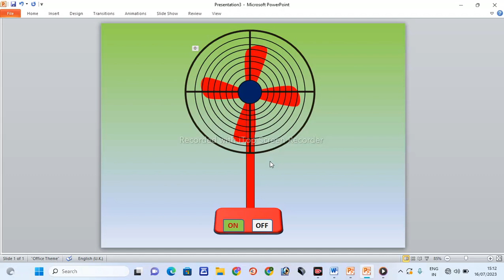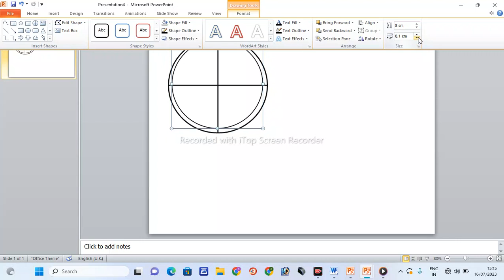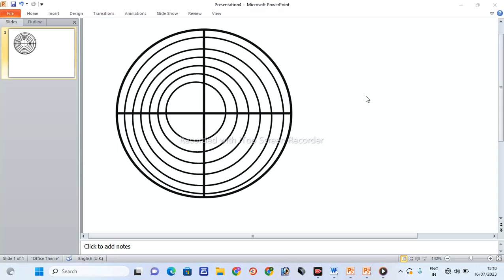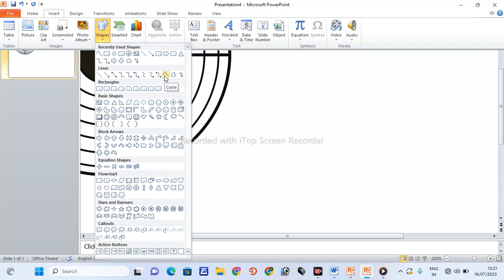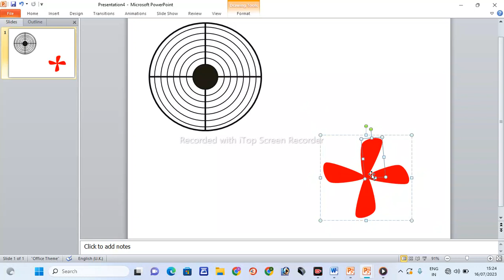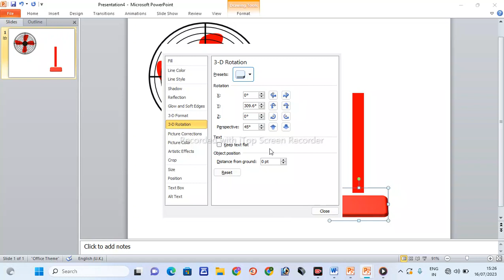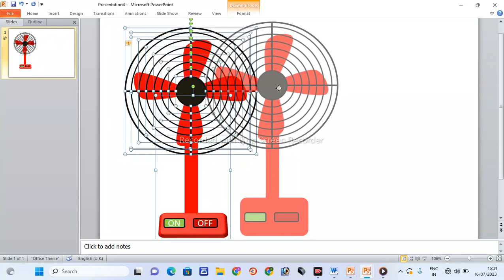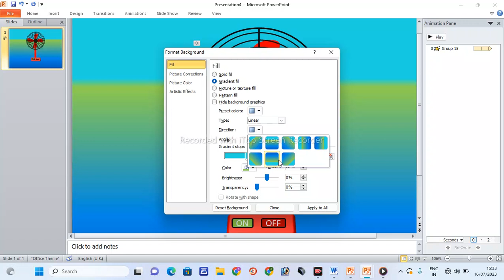Table fan kaise banaye| table fan powerpoint me banan sikhe |3D अनिमेशन से fan बनाये | टेबल fan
How to Get Perfect Print of WhatsApp Document Image 2022 | Set in Photoshop | Full Video in Hindi
whatsapp se aadhar card kaise nikale | how to print aadhar from whatsapp |jklaborious|
How Get Perfect print from whatsapp images documents / whatsapp image ko print kare Hindi
Photoshop Me Aadhar Card Kaise Banaye || Photoshop Me Aadhar Card Ko Kaise Print Kare
Whatsapp पर आया आधार कार्ड को एक पेज पर प्रिंट कैसे करे |How to print aadhar card ||
CSC Axis Bank Ekyc Account Opening Live Step By Step | Axis Bank e-kyc account open !! Axis BC
How To Print Any WhatsApp Image Perfect? WhatsApp Se Vege Gaya Document Ka Printout Kaise Nikale ?
How to make perfect size adhaar card || ID card size adhaar card | Pocket size adhaar card Laminated
Whatsapp ke Dacoment print karna sikhe || How to make perfect dacoment photoshop ||ADHAR CARD, IMAGE
How to make perfect size aadhar card | ID card size aadhar card | pocket size aadhar card |
Photo Sidha Kaise Kare | Photoshop Editing| Teda Photo Sidha Kaise Kare Mukesh Suggestion Video
Aadhar Supervisor Authorization Letter kaha se Milega | Authorization Letter kaisa hota hai
How Get Perfect print from whatsapp images documents hindi video
Whatsapp ka print kaise nikale | whatsapp ke document ko print kaise kare | how to get print 2022
Photoshop me Aadharcard print kaise Kare।। Photoshop me Aadharcard open kaise Kare। Photoshop video
Adobe Photoshop से A4 Size Paper पर पासपोर्ट साइज फोटो निकाले। Adobe Photoshop | Passport Size Photo
Authorization Letter Format CSC 2023 || Nseit Exam 2023 Big Update ||
only one click Passport size photo on A4 sheet | ek hi short key se passport size photo
How to make perfect size adhaar card | ID card size adhaar card | Pocket size adhaar card |
Passport size photo kaise banaye|| ek hi click me 30 photo banye actions load kr ke ||A4 Paper|4*6
How to make passport size photo within 2 munits || how to make passport size photo in photoshop
whatsapp se computer me print kaise nikale | whatsapp se print kaise nikale ?
csc axis bank zero balance account open notice | Csc axis bank bc account opening
CCC exam Jun 2023|| CCC EXAM MOST IMPORTANT || 100 QUASTION AND ANSWER || CCC EXAM PAPER 100| 2023
Axis bank bc login chrome browser failed !! axis bank chrome browser settings
CCC EXAM JUN 2023 || CCC EXAM Quastion and answer 20|| ccc exam pass s grade ke satha ||ccc exam2023
Payworld I'd service full introduction | payworld I'd service details | Payworld Portal Introduction
CCC EXAM JUN 2023|| CCC EXAM MOST IMPORTANT QUASTION AND ANSWER || CCC EXAM 50 QUASTION AND ANSWER |
Axis Bank BC Ekyc Account Opening Start Start To End March VLE can open Ekyc account for resident
csc se mobile recharge kaise kare | csc mobile recharge | csc मोबाइल रिचार्ज में सबसे जादा commissi
Whatsapp ke Dacoment Print || A4 size Paper || ADHAR CARD,PANCARD, AYUSHMANCARD,SAHI SE PRINT KARE
Capture time out//First finger error of Mantra finger device//Problem solved.
Axis Bank Zero Balance Account | Axis Zero Balance Account Opening Online | Zero Balance Account
IIBF EXAM Quastion and answer 100 most important || iibf exam 2023 || bank bc csp || 100 quastion ||
How to make perfect size adhaar card 🥺 Perfect Size Me Adhaar Card Print Kaise Kare | ID Card size
Passport Size Photo Edit || Ek hi click me 8 copy banaye|| Photo Edit Karna sikhe ek hi video me |||
MCQ KE VIDEO BANANA SIKHE || MS OFFICE SE SIRF 5 MINAT ME || PAGE SETUP,PAGE B
image pe ke text copy karna sikhe ||| photo text copy paste|| A4 size me || sirf 5 minat me ||
MS Excel me Marksheet kaise banaye || How to make Marksheet in Excel || ms excel table row ||
How to create passport size photo with Action!passportphoto
Mantra device scanner problem/mantra ka error code problem mantra device ka time out problem
Axis Bank BC Ekyc Account Opening Start Start To End March
Adhar exam nseit most important Quastion and Answer 2023|| adhar exam chepter number 4 || nseit exam
Aadhar card photoshop action download 1 Click Aadhar card photoshop action download 20220 New Action
Payworld IRCTC Agent I'd कैसे लें l Create Payworld IRCTC Agent I'D l Rail Ticket Booking
Join foto kaise banaye || How to make join foto in fotoshop ||ज्वाइन फोटो बनाना सीखे फोटोशॉप में!
ccc exam 2023 ccc exam 50 quastion most importent ccc exam 2023 jun
Aadharcard kaise print kare । Aadharcard Photoshop me kaise open kare || आधार कार्ड कैसे प्रिंट करे
Photoshop passport size photo kaise banate hain || passport size photo